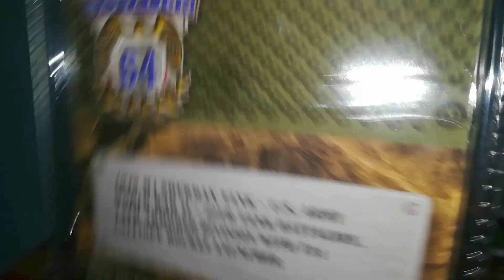Tank m4 sherman 1945 united states army world ward 2